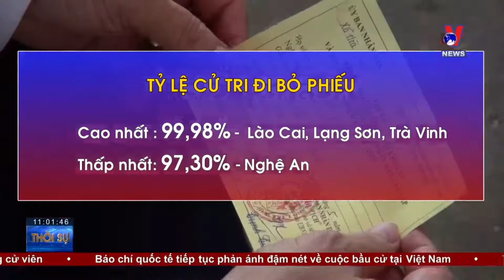99,16% cử tri cả nước đã bỏ phiếu bầu cử - VNEWS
VNEWS - Theo báo cáo của Bộ Nội vụ, địa phương có tỷ lệ cử tri đi bỏ phiếu cao nhất là các tỉnh Lào Cai, Lạng Sơn, Trà Vinh (99,98%). Địa phương có tỷ lệ cử tri đi bỏ phiếu thấp nhất là tỉnh Nghệ An (97,30%).